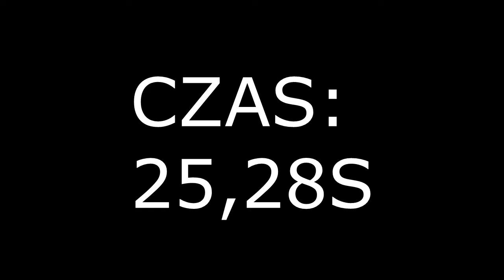3 RAZY 180 POD RZĄD- REKORD SERWERA TROLMC [BEZ CHEATOW]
☛Dobijemy 5 like? :D Meczylem sie 30 minut.
                                                    ROZWINIESZ?

                                                          CEL SUBÓW:
☑10
☑15
☑30
☒50
☒100
☒150
☒1000
☒10000
☒100000
☻Masz sprawe?Pisz w komentarzu albo na prywatnej.
◄Jestes epickim widzem?Pamietaj!Zawsze mozesz byc lepszym widzem!Mogę ci w tym chętnie pomóc.Proszę:
Jak zostac lepszym widzem?
●Like pod wszystkimi moi filmami
●Cos ci przeszkadza,niepodoba?Smialo!Pisz komentarz.
●Dzwonek jest fajny!Kliknij go!
●Badź aktywny!
●Napisz taki oto komentarz:
Lubie Szomka! EpickWidz .
●Baw się dobrze na moim kanale!
                             LISTA SERWEROW NA KTORYCH GRAM:
◄Vertez.pl Skala grania na serwerze: ▂▃▅▆█
◄Centrumpvp.pl Skala grania na serwerze: ▂▃
                                NIEDLUGO JESZCZE WIECEJ SERWEROW
FanPage:
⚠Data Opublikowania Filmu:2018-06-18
⚠Ogladasz: 3 RAZY 180 POD RZĄD- REKORD SERWERA TROLMC [BEZ CHEATOW]
■Serwer: trolmc.ivi.pl
To tyle. Elo!